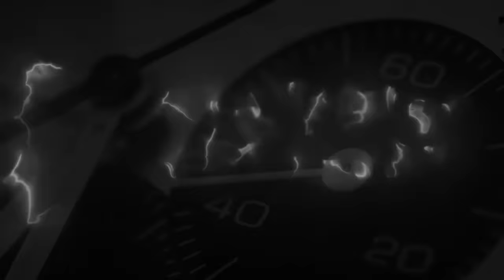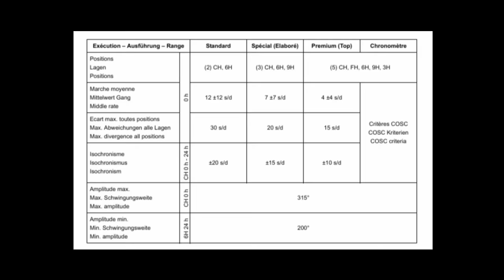Orologi Calamai Mark IV, solo tempo per volare